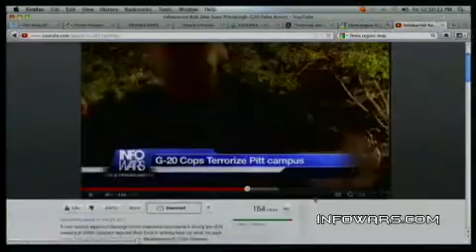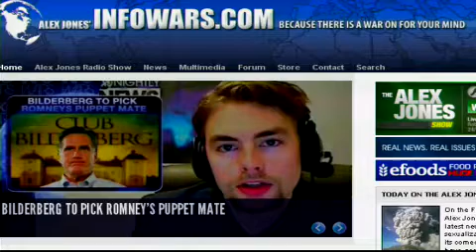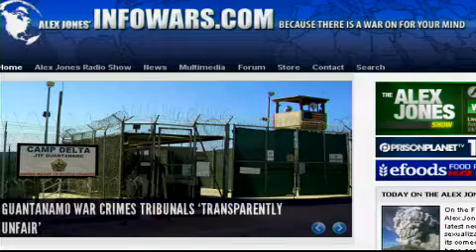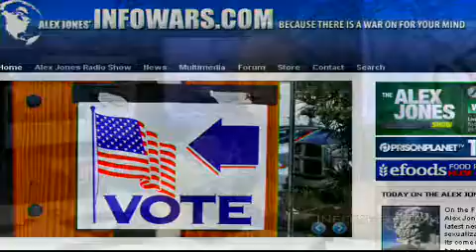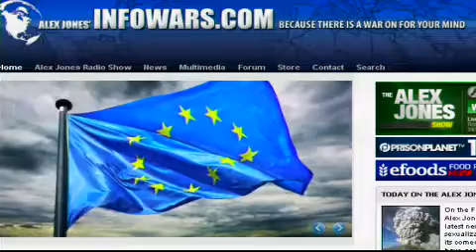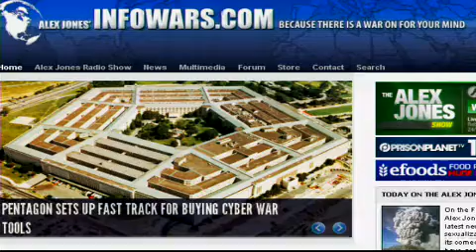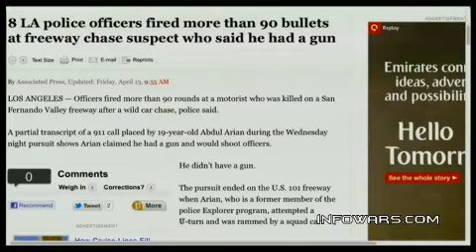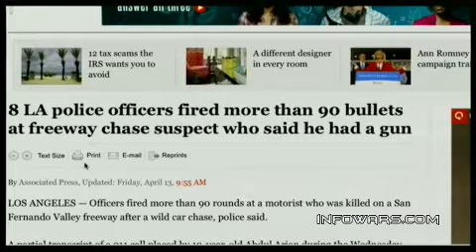2012-04-13 THE ALEX JONES SHOW PRISONPLANET TV.07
Alex tracks the latest news and covers the outrageous sexualization of children by HBO in its comedy series, Angry Boys. Critics have accused the "entertainment" network of child pornography after it showed a young girl drinking out of a pink phallic-shaped cup. Other items include the world wide increase in earthquake and seismic activity in the Ring of Fire following a powerful undersea earthquake off the Indonesian island of Sumatra this week that was a once in 2000 years event. Alex also talks about North Korea's failed rocket launch and the possibility it may now test another nuclear device.